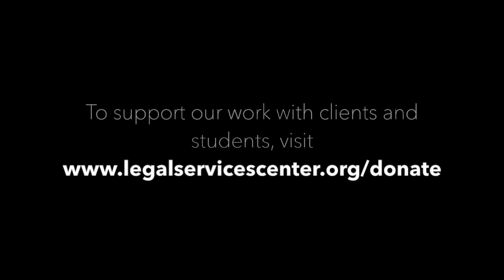LSC 40th Anniversary | Flex: Responding to Community Needs Through Partnerships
A panel discussion moderated by Martha Minow, 300th Anniversary University Professor and former dean of Harvard Law School, and featuring: Brandon German, community organizer, advocate and entrepreneur; Clinical Professor and LSC alum Robert Greenwald, faculty director of Harvard Law School’s Center for Health Law and Policy Innovation (CHLPI); Clinical Instructor and LSC alum Toby Merrill, founder and director of the Project on Predatory Student Lending; Nnena Odim, LSC alum senior clinical instructor in LSC's Family and Domestic Violence Law Clinic; and John J. Regan, senior fellow in LSC's Veterans Justice Project and retired partner at WilmerHale's Boston office.

With closing remarks from Julie McCormack, senior clinical instructor and Director of LSC’s Safety Net Project.